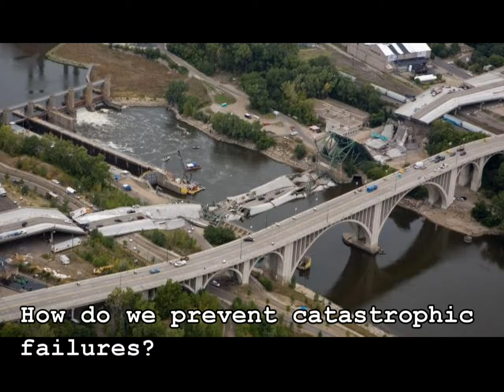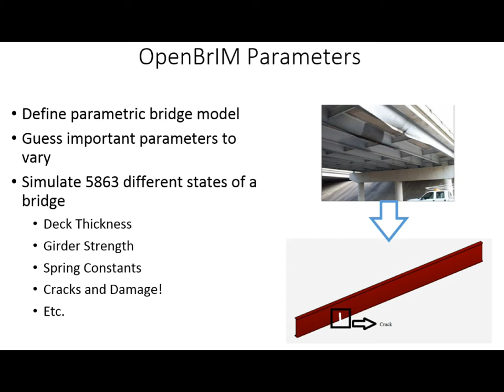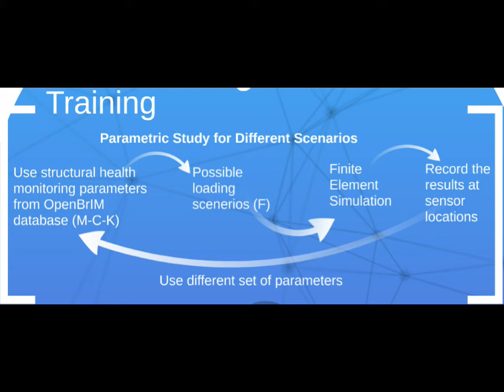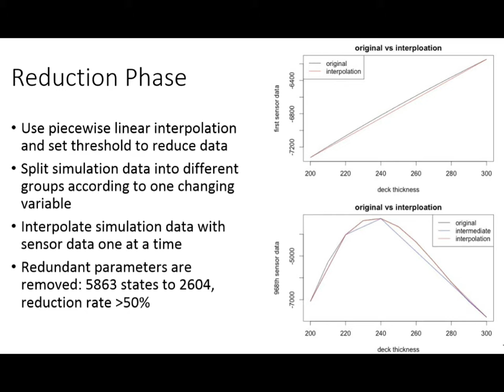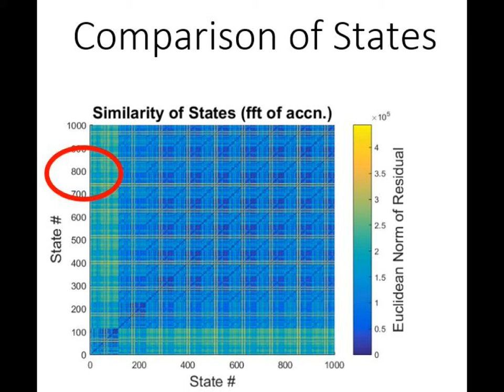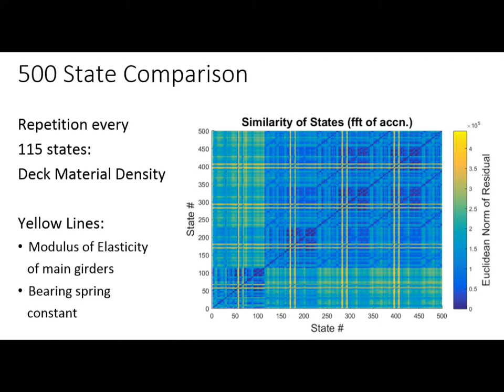Bridge Health Monitoring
Columbia 2015 Big Data Course